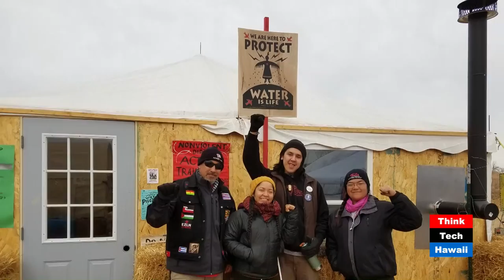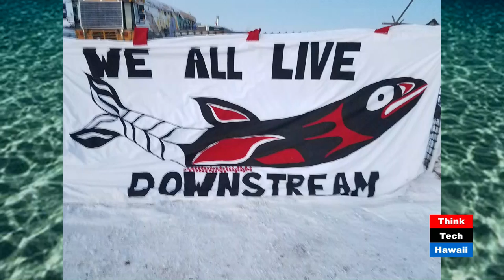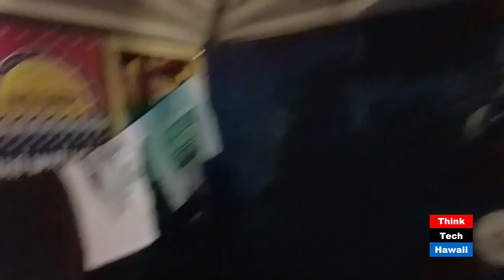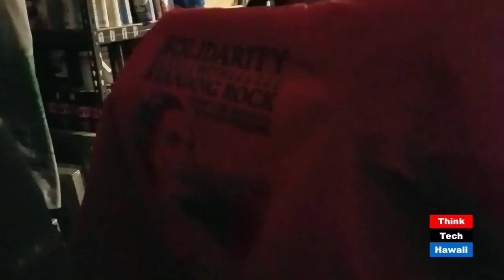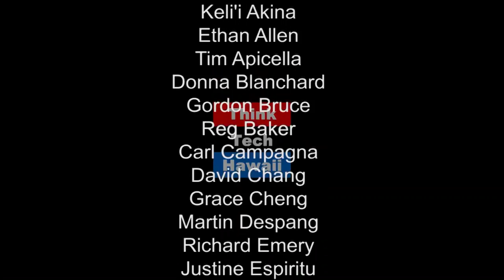Hawaiians at Standing Rock - From Mauna Kea to North Dakota with Andre Perez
Andre Perez spent two extended stays at Standing Rock training defenders. What really happened? What is happening now? How does this impact the Hawaiian community?